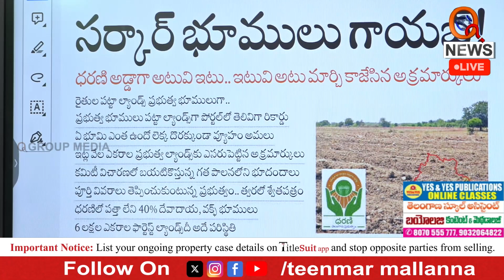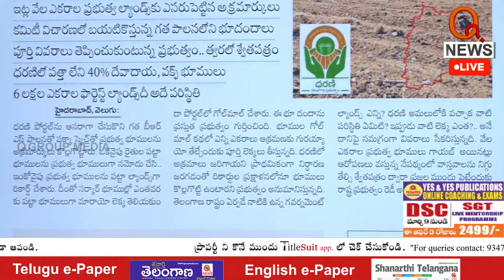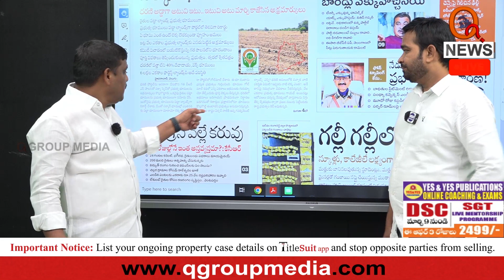త్వరలో కేసీఆర్ అసలు బాగోతం..తప్పక చూడండి | Shortly see Real Drama of KCR | Qnews